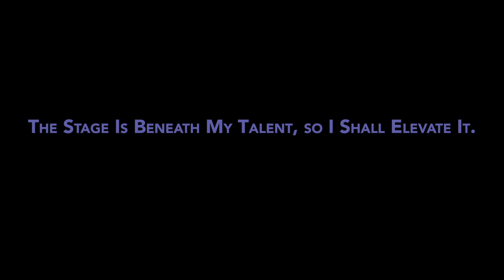QuanticDev's Engineering and Software Development Resources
I am the Teoman "QuanticDev" Soygul: a senior software engineer with 10+ years of experience, as well as the developer of several popular open-source projects, apps, and games. I am sharing my experiences in software engineering and tech topics for the curious-minded.

Check out the channel's "About" tab for more information about me, my projects, and the QuanticDev channel. Also has all social media links.